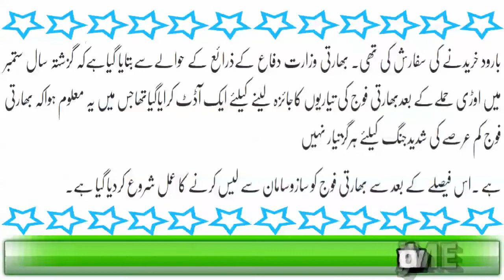Bharat Par Jangi Junoon| Jang Ki Tayyariyon Ka Hukum| Latest News